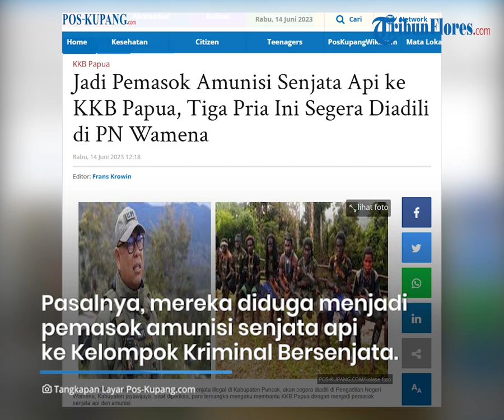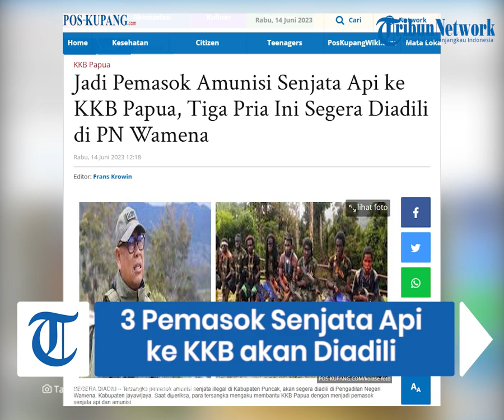Nasib 3 Pria Pemasok Amunisi Senjata Api ke KKB Papua, Berkas Sudah di Kejari dan Segera Diadili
TRIBUNFLORES.COM – Tiga oknum pria di Papua, akan segera diadili di Pengadilan Negeri Wamena, Kabupaten Jayawijaya. Pasalnya, mereka diduga menjadi pemasok amunisi senjata api ke Kelompok Kriminal Bersenjata di daerah itu.

Saat ini, berkas berita acara pemeriksaan (BAP) para pelaku sudah diserahkan ke Kejaksaan Negeri Wamena. Dengan begitu tak lama lagi berkas itu dilimpahkan ke PN Wamena untuk disidangkan.

Untuk diketahui, tiga oknum pria masing-masing berinisial ST alias UT, PM alias YM alias ML, dan DK alias L, ditangkap Satgas Ops Damai Cartenz dan Polres Jayawijaya pada Februari 2023.

Artikel ini telah tayang di Pos-Kupang.com dengan judul Jadi Pemasok Amunisi Senjata Api ke KKB Papua, Tiga Pria Ini Segera Diadili di PN Wamena,

Sumber: Pos-Kupang.com
Editor: Frans Krowin
VP: Ian Taopan